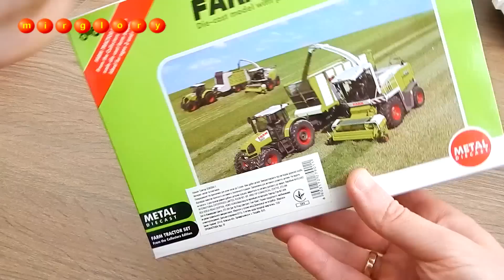Трактор и техника для фермы Обзор игрушек машинок Видео для детей про машинки игрушки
Распаковка трактора и техники для фермы опрыскивателя для ухода за урожаем.

Смотрите на канале развивающие мультики для детей про игрушки машинки и паровозики.
 Educational funny cartoons about cars, trains and trucks for children.